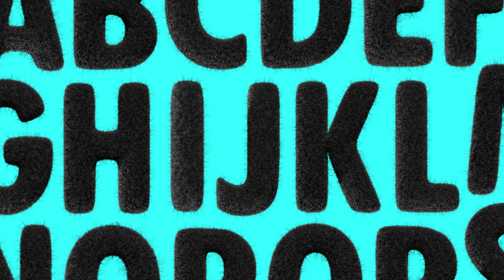Typerium ICO Teaser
Piracy is a huge problem for content creators. Typerium plans to change that, forever. We're building a decentralised content-creation platform, social media network and marketplace, that’s geared towards the more than 2.4 billion content consumers worldwide.